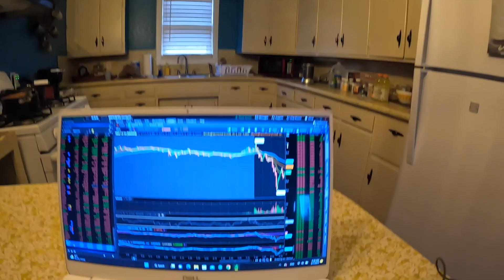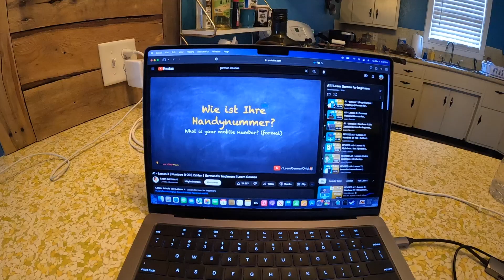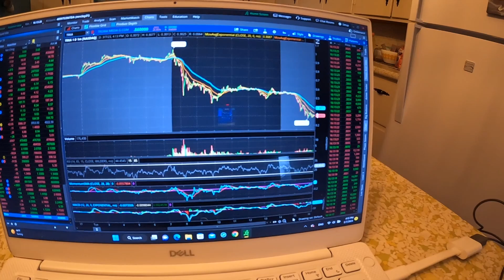Scientists CAN'T explain THIS (Daily Vlog #32)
Science will NEVER be able to explain these things. We have to find alternative sources.

Welcome to the daily vlog. That's right. I'm currently traveling through the United States staying in a different Airbnb every week in different towns/cities. We're going to see many different things and maybe even participate in activities. 🙏🏼

GoPro Hero 10
Canon 80D
Logitech C9922x Pro
MICROPHONES I USE
Comica CVM-V30 LITE
Audio-Technica AT875R
AUDIO INTERFACE
Focusrite Scarlett Solo 3rd Gen
LAPTOP I USE
Apple 2021 MacBook Pro